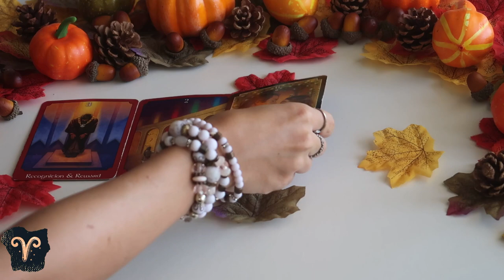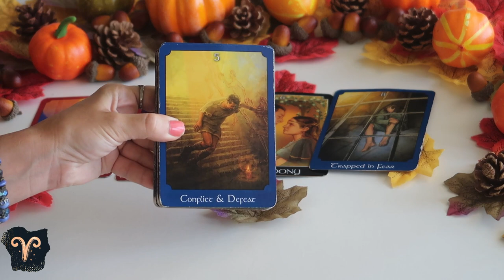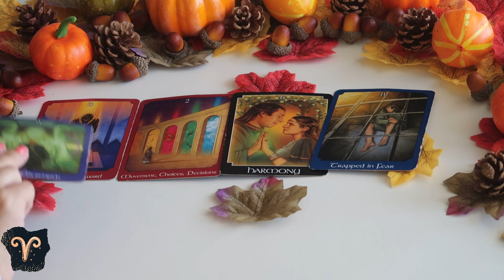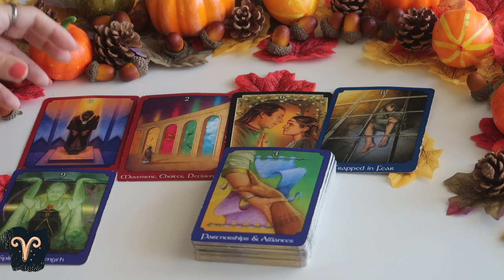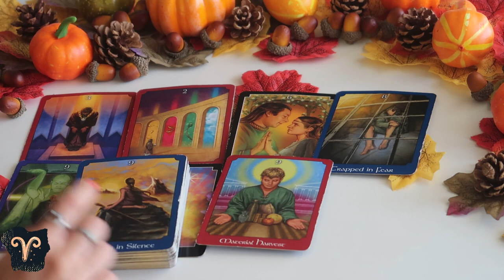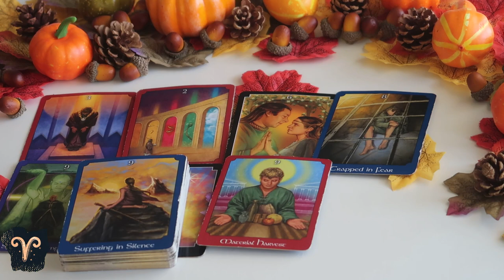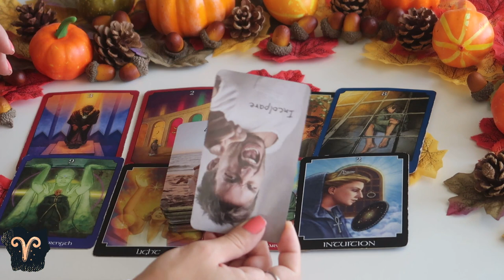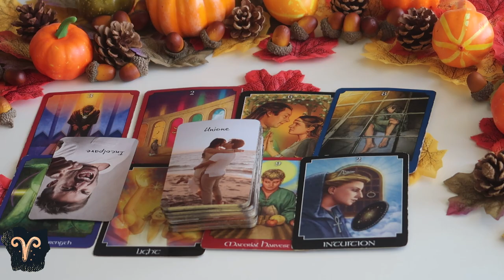ARIETE ♈ Riconoscimenti e buoni risultati ✨ Non abbiate paura di fare delle scelte che vi spaventano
Carte utilizzate nel video:

The Psychic Tarot